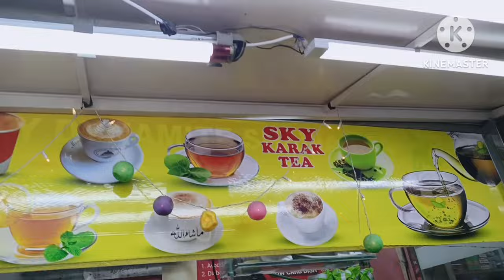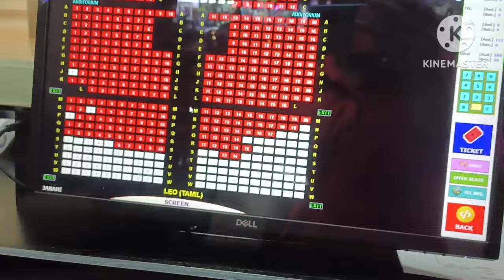aaj Pakistani bhai ko Indian dost Mila|bahrin mein visit kiya tha 😲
aaj Pakistani bhai ko Indian dost Mila
bahrain mein visit kiya tha 😲

doston aaj Bahrain mein Indian dost Mila
Indian dost ke sath aaj chai piya humne
yakin Mano bahut hi achcha tha
FIR ham donon dost milkar pura bahrain ka visit Kiya
Bahrain ka famous jagah nasto Mal mein Gaye
Bahrain ki first blocking bahut acchi rahi